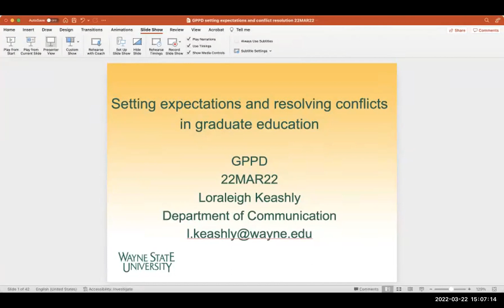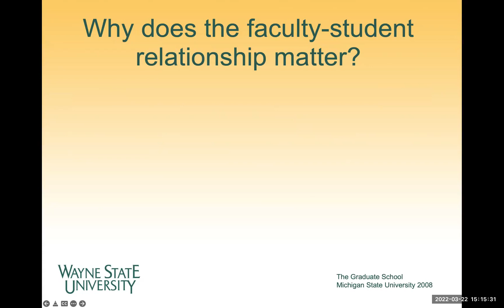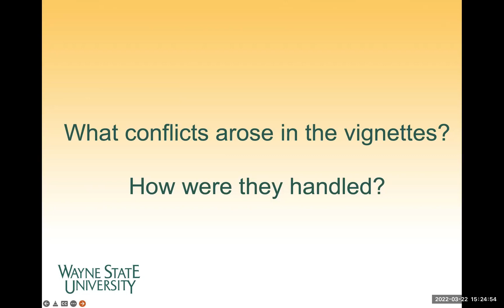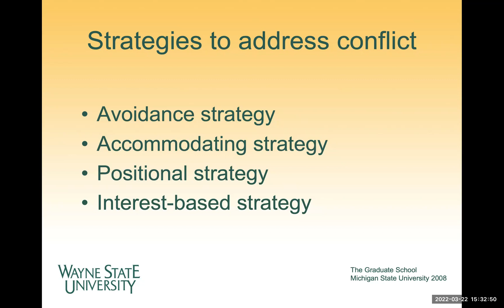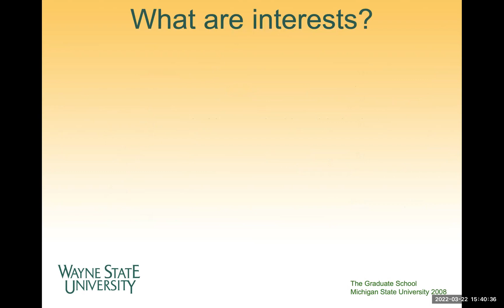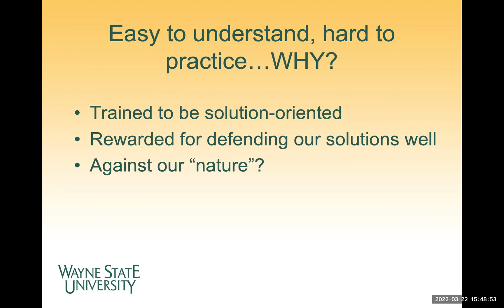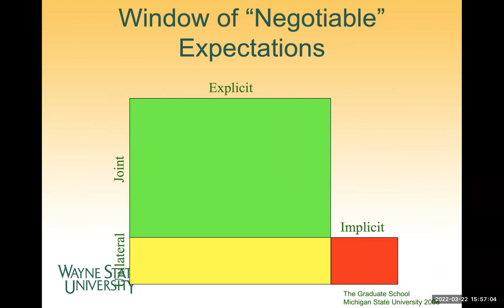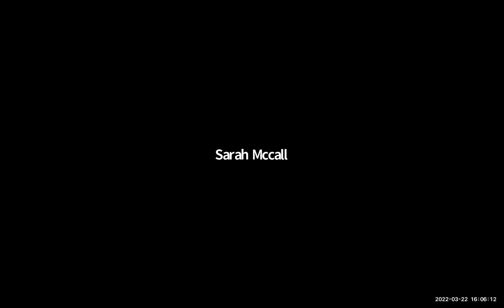How to Handle Conflict With Your Professors and Mentors: 2022 Professional Development Series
This is the second video in a two-part series on conflict management featuring Dr. Loraleigh Keashly. She outlines common miscommunications and conflicts between researchers and their instructors and mentors. By examining the motivations from both sides, attendees are able to learn how to best deal with interpersonal conflict and mitigate future issues.

Learn more about the Graduate School's Professional Development Series at gradschool.wayne.edu.